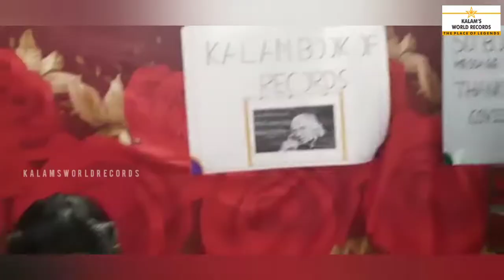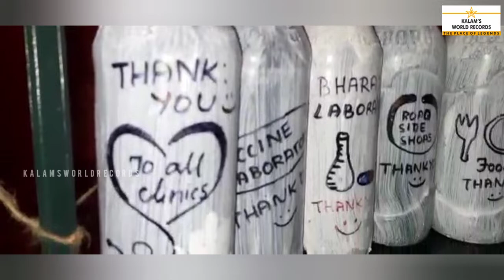Bottels Painting Awareness for Our Covid19 Super Hero's | Kalam's World Records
Kalam’s World Records

Started with the main aim of upbringing the talents from every corner, Our Kalam’s world records got it’s first publish in 2018.It documents the unique talent individuals or group from different countries and there by setting a benchmark for the achievements in every field accomplishment.

To all the people out there with a talent to showacase the world and needing a sense of achievement, kalam’s world records is here to motivate and help you achieve laurels.

On collaboration with various leading global brands and company in the business,we create record breaking campaigns to engage audience with unforgettable moments of absolute happiness and amazement,that delivering the core result.